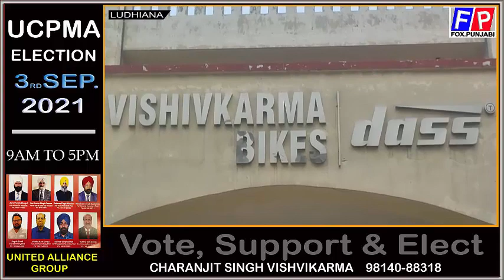BRAKING @ UNITED ALLIANCE GROUP MEETING AT VISHIVKARMA BIKES LUDHIANA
BRAKING @ UNITED ALLIANCE GROUP   MEETING   AT  VISHIVKARMA BIKES  LUDHIANA        This is the Fox Punjabi International Website and TV Channel .